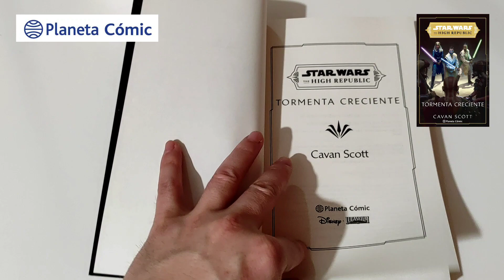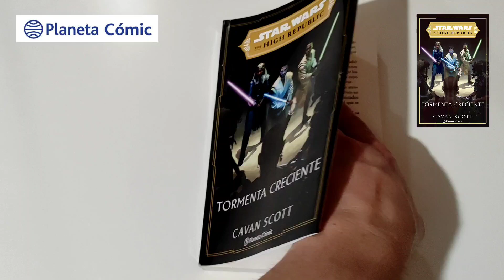Star Wars The High Republic: Tormenta Creciente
La galaxia está de celebración. Los oscuros días que en torno al desastre hiperespacial han quedado atrás y la canciller Lina Soh avanza la última de sus GRANDES OBRAS. La Feria de la República será su gran logro, una celebración de paz, unión y esperanza en el fronterizo mundo de Valo.

Pero un horror implacable asoma por el horizonte. Uno por uno, los planetas van cayendo a medida que el carnívoro DRENGIR devora toda vida a su paso. Mientras la maestra Jedi Avar Kriss lidera la batalla contra esta amenaza, las fuerzas Nihil se reúnen en secreto para la siguiente fase del diabólico plan de MARCHION RO.

Sólo los nobles CABALLEROS JEDI se interponen en su camino, pero ni siquiera los protectores de la luz y la vida están preparados para enfrentarse a la oscuridad que les acecha…

Labibliotecadeltemplojedi.com

⭐Ivoox⭐